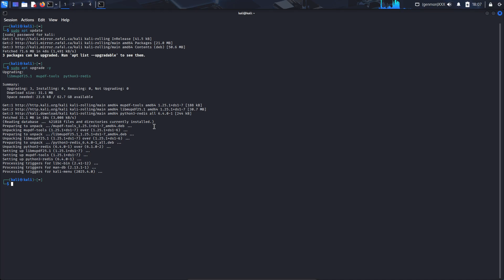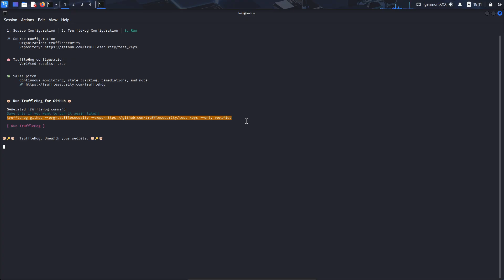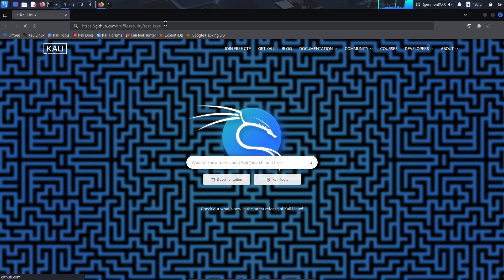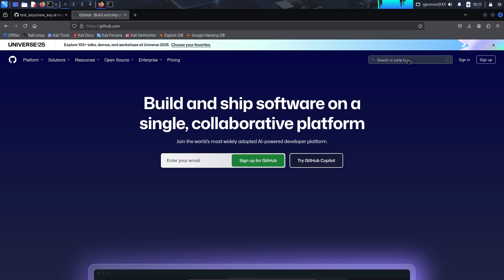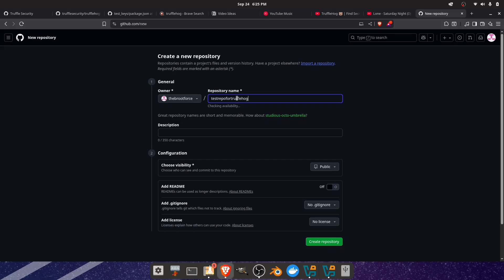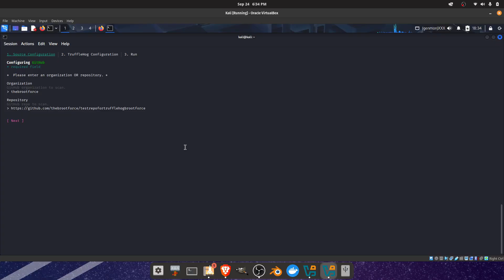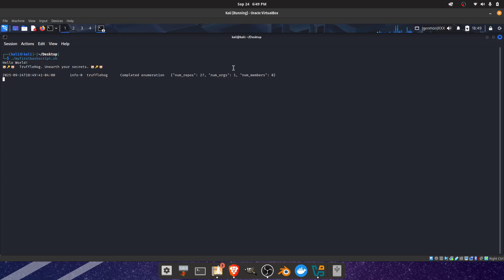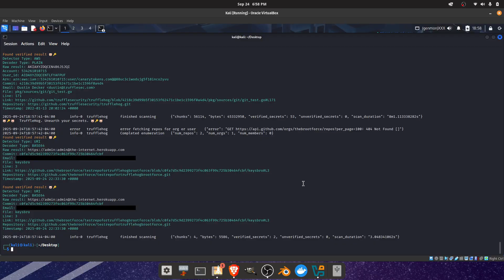Finding Leaked Server Passwords with Trufflehog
Trufflehog is a pretty nifty tool for security researchers and bug bounty hunters who want to save themselves tons of time if they're trying to find leaked API keys. Today I'm going to learn it and learn how to automate it.